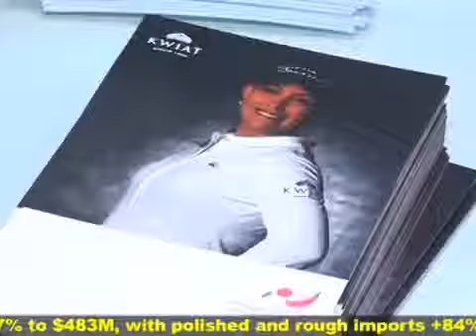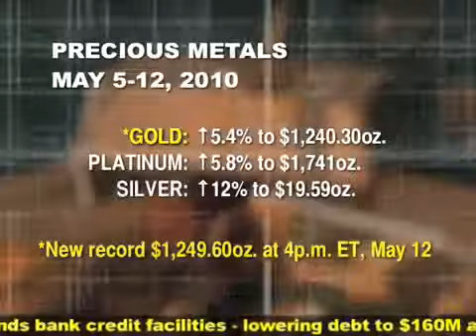Rapaport, May 12, 2010: Cristie Kerr Debuts Jewelry Line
RAPAPORT...

Diamond brand Kwiat and pro golfer Cristie Kerr partnered to design an exclusive collection of diamond jewelry to benefit Birdies for Breast Cancer, Kerrs foundation committed to increasing breast cancer awareness. The partnership  was celebrated with the collection's debut in Manhattan at Kwiat's Madison Aveneue boutique. Ten percent of  proceeds from the colleciton will go directly to benefit Birdies for Breast Cancer.

Kerr is an extraordinary example of someone unwavering in her commitment to excellence, not only professionally but personally, said Greg Kwiat. Like Kerr, personal passions inform professional aspirations at Kwiat. As a century-old, family-owned business, Kwiats industry growth has always mirrored the personal ambitions of each new generation—its been an organic partnership from the start.

The Birdies for Breast Cancer Collection is inspired by Kwiats Signature Platinum Star Collection, and includes a pair of delicate, diamond-drop earrings as well as a pendant of the same design. Invoking the charitable connection, both pieces are set in 18-carat pink gold and accented with a pink sapphire.

Kerr said, I am delighted to have Kwiat join us in our mission to raise funds and awareness for breast cancer. The earrings and the pendant they created are truly stunning. Our hope is that these subtle pieces will serve as a reminder of those we have lost to the disease, and represent our hope for the future.

Birdies for Breast Cancer was founded in 2003 by Kerr after her mother, Linda Kerr, was diagnosed with the disease. Cristie donates $50 for every birdie and $100 for every eagle she makes on tour to the cause.

RAPAPORT
Information that means Business